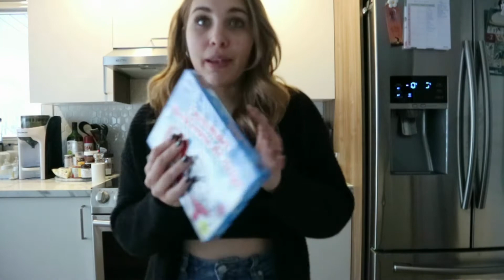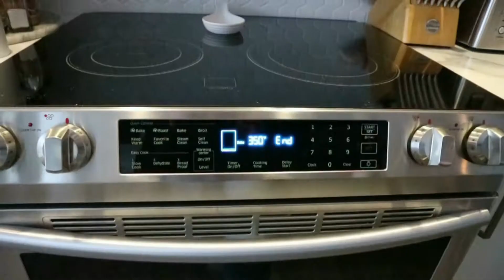14 décembre , Quotidien , Épicerie , confinement